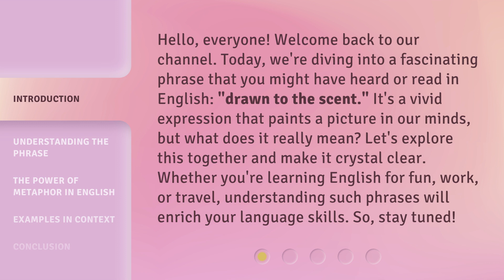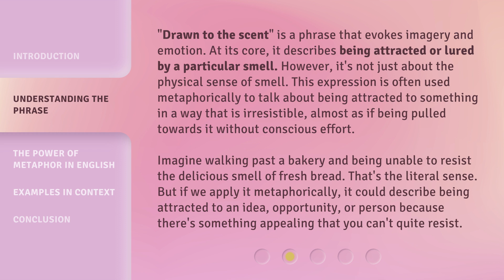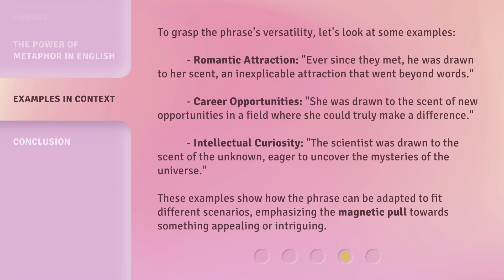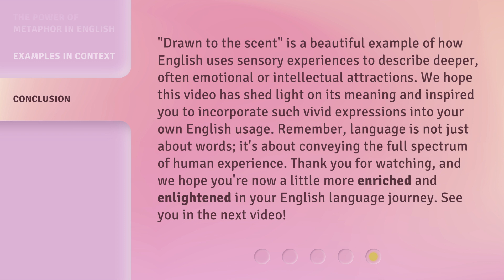Unlocking the Mystery: "Drawn to the Scent"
00:00 • Introduction - Unlocking the Mystery: "Drawn to the Scent"
00:39 • Understanding the Phrase
01:27 • The Power of Metaphor in English
02:11 • Examples in Context